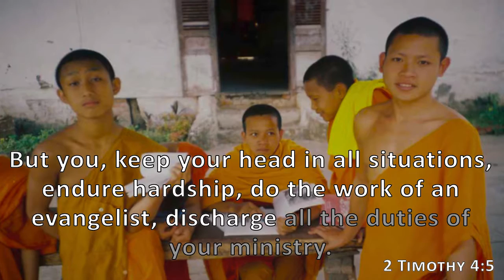2 Timothy 4:5, Holy Bible, NIV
But you, keep your head in all situations, endure hardship, do the work of an evangelist, discharge all the duties of your ministry.